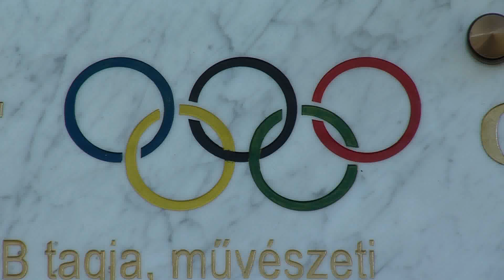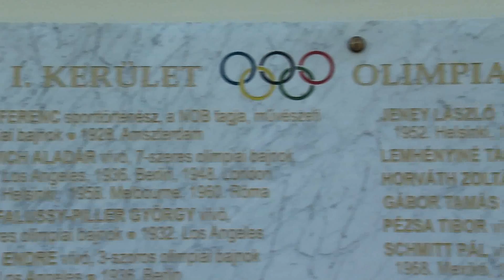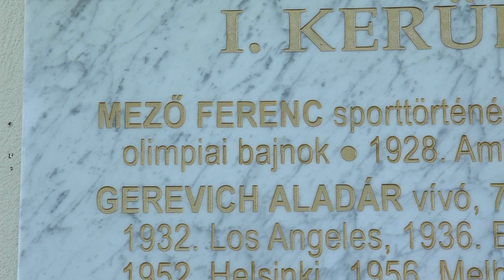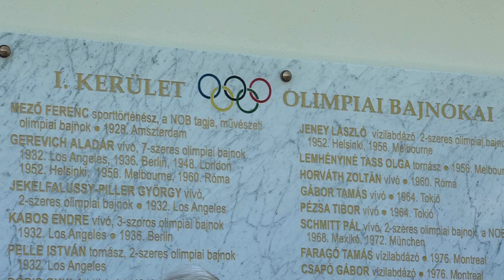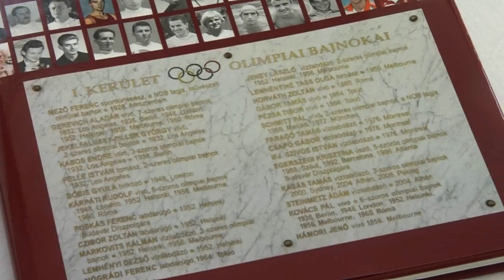Olimpiai bajnokok emléktáblájának koszorúzása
A Budavári Önkormányzat és a Sport-és Szabadidőközpont megkoszorúzta az I. kerületi olimpiai bajnokok emléktábláját. Az ünnepi eseményre elkészült az "I. kerületi olimpiai bajnokok" c. könyv, amit a helyszínen mutattak be először.